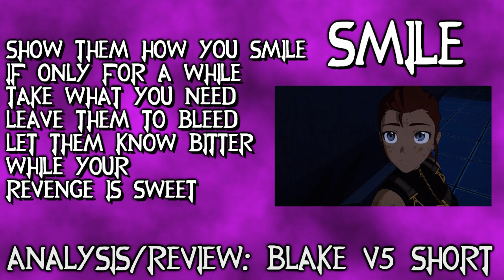RWBY Volume 5 Blake Character Short Analysis/Review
Time to share my thoughts on the Ilia short, featuring Blake :D

Remember these are strictly my opinions and not fact, if you feel your opinions are different to my own, be welcome to share them and discuss about the episode in the comments below.
RWBY, it's characters & music are all owned by Rooster Teeth. Please support the original release